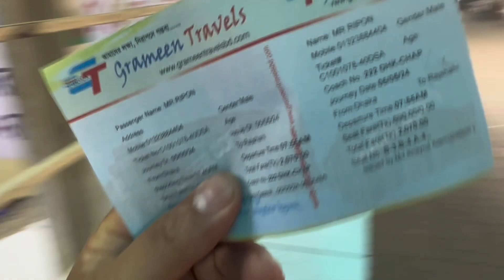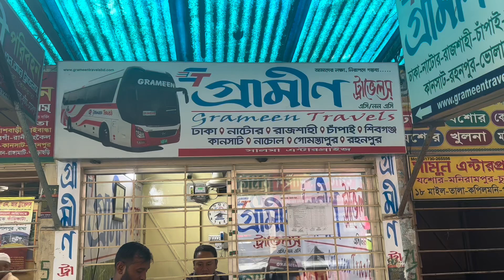Rajshahi | রাজশাহী | রাজশাহী ভ্রমন l বাংলাদেশের সবথেকে সুন্দর এবং পরিষ্কার শহর